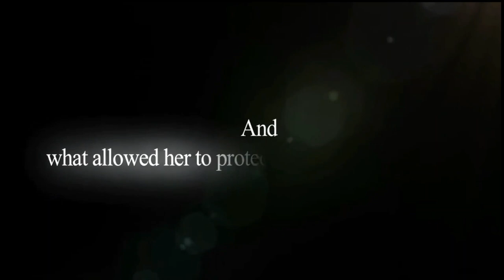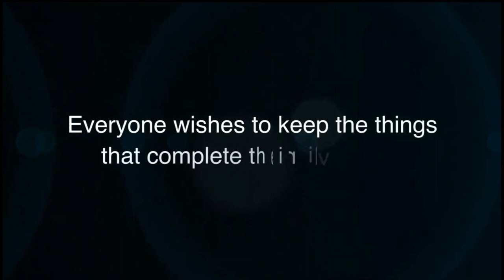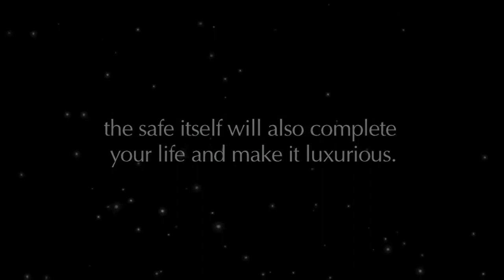LUCELL - Premium fire & Burglary safes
Luxury safes that fits in your home.
it will boost up your value.